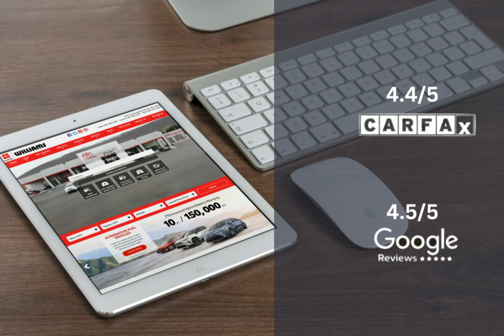2023 Toyota GR86 Premium MT WC1541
2023 Toyota GR86 Premium MT WC1541